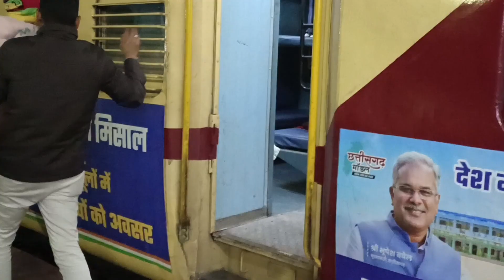ट्रेन सफर के बीच हुई जोरदार बारिश🌧️ l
हेलो आज e मेरा सफर शुरू होता है आप लोग पूरी वीडियो जरुर देखें ll

mr vishal
train vlog
train lovers hy
200journeys
train journey vlog
bus journey
witty space
rail gyankosh
trai safer vlogs
train safar vlogs
train ka safar vlogs
train me safar vlogs